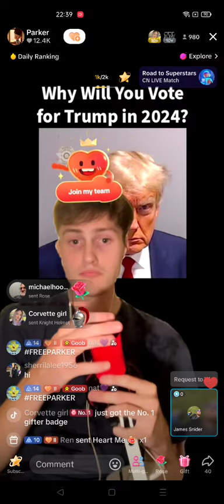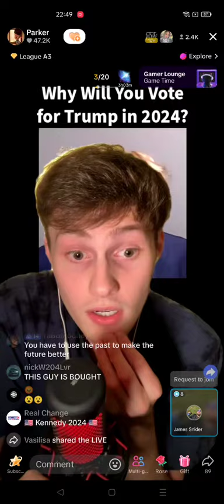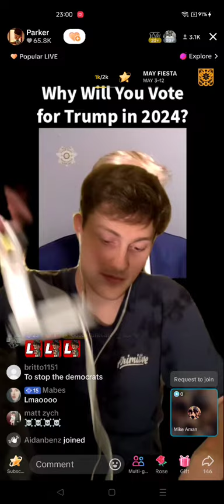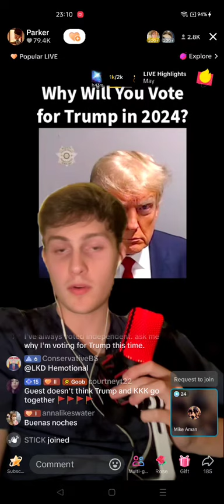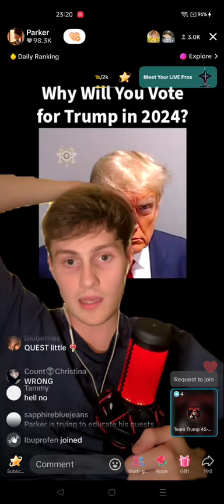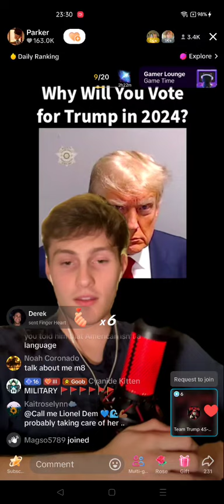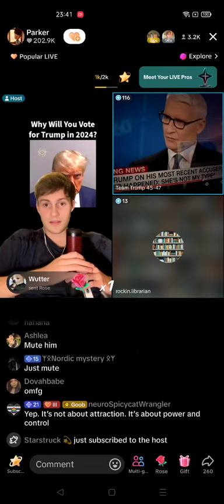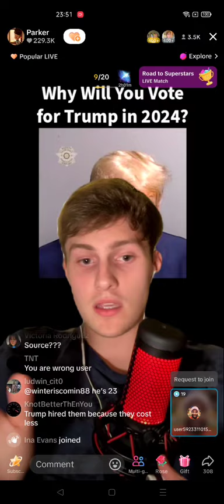Parker Debate 05/04/24